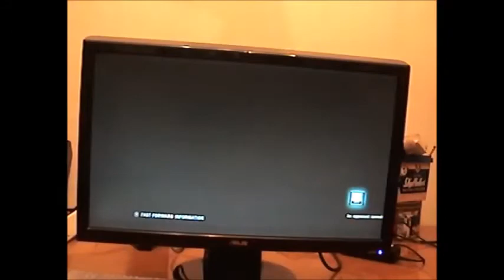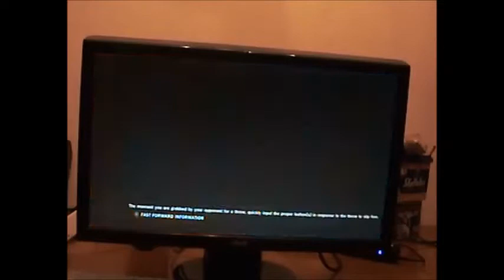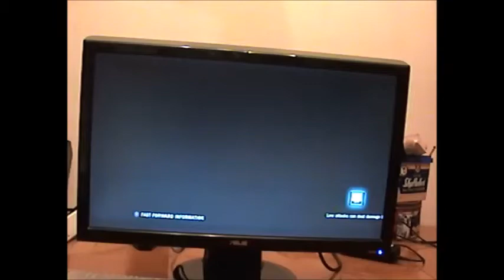Team Anchorage Quals Alphasine(Lars Kunimitsu) vs T3h n00b l3g3nd(Jaycee Yoshimitsu)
$100 mm